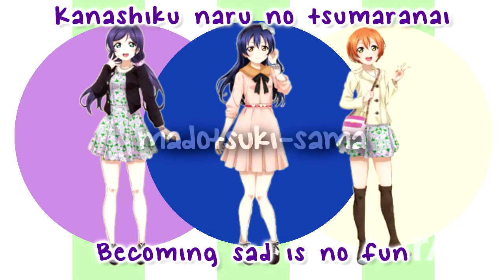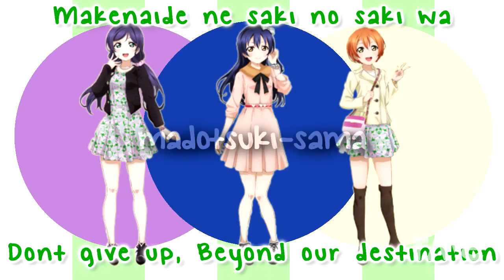The Beastie Boys are Lily White but Anime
In this video, I beat the dead out of this mesh of Of a corpse of a horse

Made on RaveDJ at